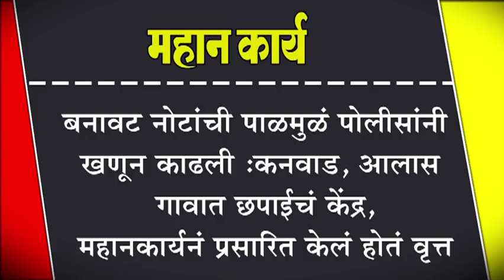बनावट नोटांची पाळमुळं पोलीसांनी खणून काढली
बनावट नोटांची पाळमुळं पोलीसांनी खणून काढली :कनवाड, आलास गावात छपाईचं केंद्र, महानकार्यनं प्रसारित केलं होतं वृत्त